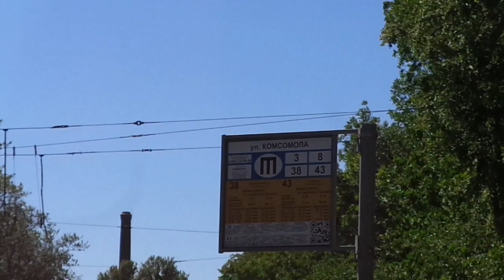Троллейбус с УАХ Санкт-Петербурга 9-403: БКМ-32100D б.3119 по №43 (30.06.19)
Электробус, троллейбус с УАХ БКМ-32100D, бортовой 3119, следующий по маршруту №43.
Видео снято по: улица Комсомола (от ост. "ул. Комсомола" до ост. "ул. Михайлова")
Дата съемки: 30 июня, 2019 в 14:25.